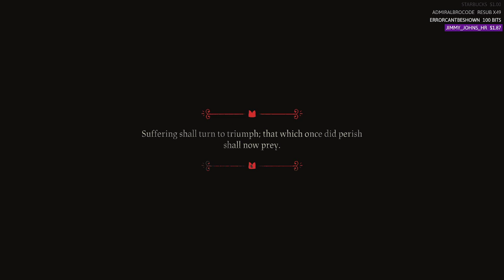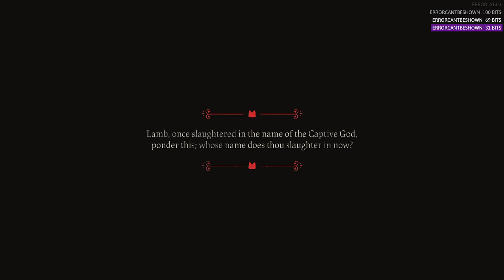[Gaming][Grab Bag]- Cult of the Lamb - Ep 4 - Mass Death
Description: Start your own cult in a land of false prophets, venturing out into diverse and mysterious regions to build a loyal community of woodland Followers and spread your Word to become the one true cult.